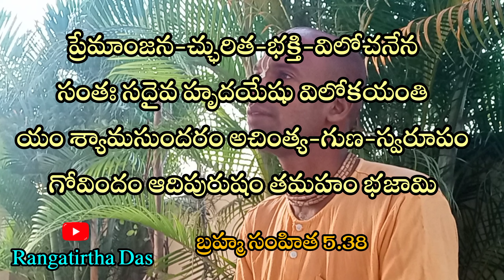మనం దేవుడిని ఎలా చూడగలం | బ్రహ్మ సంహిత